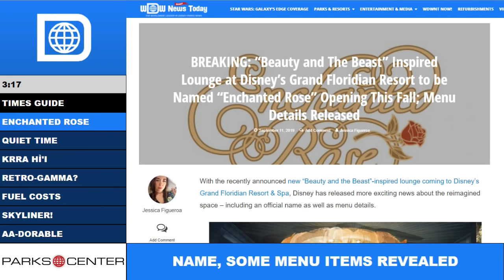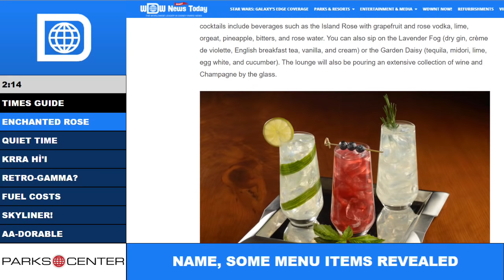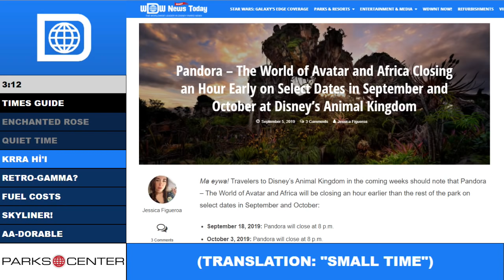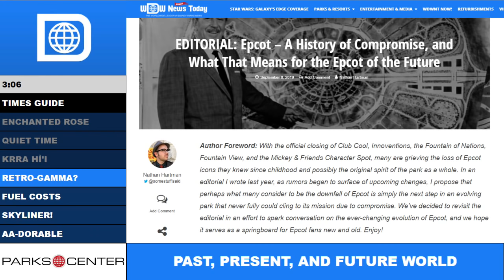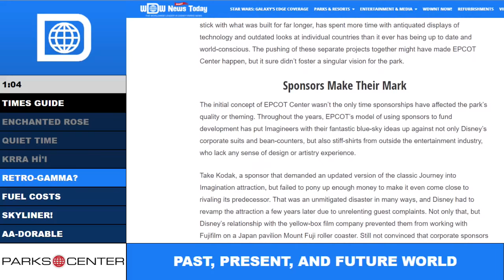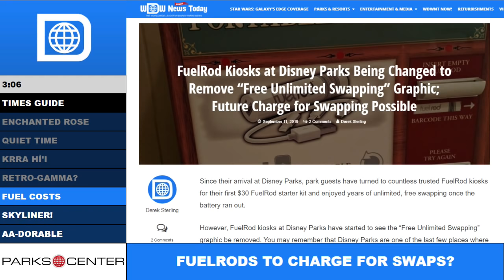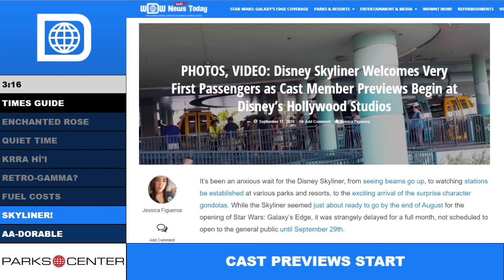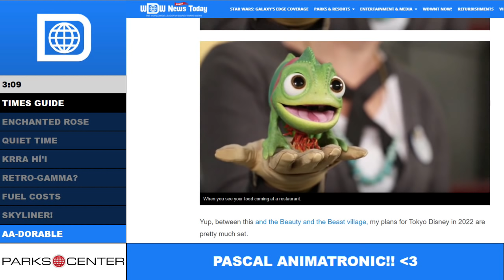ParksCenter - Project Gamma Progress, Declining Crowds, and Skyliner Cast Previews - Ep. 70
This is ParksCenter. We're going to cover the top 7 stories from this week in Disney Parks news, in under 30 minutes, guaranteed.

This week, we talk about the progress on Epcot’s Project Gamma, the declining crowd levels at the parks, the Skyliner entering cast previews, and more!

Want to watch live? ParksCenter records live on YouTube and WDWNTunes every Wednesday night at 9pm!

WIGS members get exclusive access to our post-shows, where you can ask about anything you'd like! Not a WIGS member yet? For as little as $2/month, you can get instant access to a bunch of live content, like ParksCenter, See Ya Real Late!, and other WIGS-exclusive livestreams.